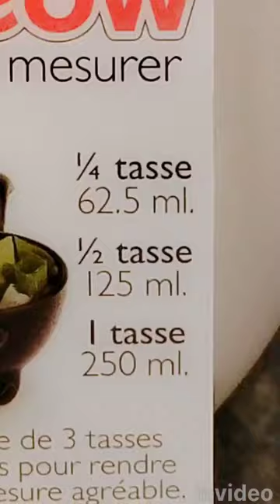3-Eye catching kitchen things to brighten up your home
7 COLOURFUL BOXES
7 boxes within a box for food storage,
Handy food storage boxes all colour coded
Arrived on time, well boxed, good space saver.
good ratings *  well priced !
The boxes all air tight and sturdy.

PINK DOUGHNUT MAKER 7 RINGS
Well boxed item, looks nice, good quality, holds 7-slots to put your mixture in
takes around 4 min, non stick bass they all came out well.
Arrived on time, high quality. Well priced, Link bellow

3-CAT THEMED MEASURES
3 cute measuring cups, 1/4 cup 1/2 cup 1 cup with a cat face on the front
and a tail to hold with. Arrived on time, sturdy made measures.
very affordable, brings a smile to the kitchen, check bottom of page for link

 does not affect the price of products.* 👍

7 colourful food storage boxes

Pink mini doughnut maker (7 rings)

Cat themed measuring cup x3

Novelty guitar ice mould

Grey marble look pan set